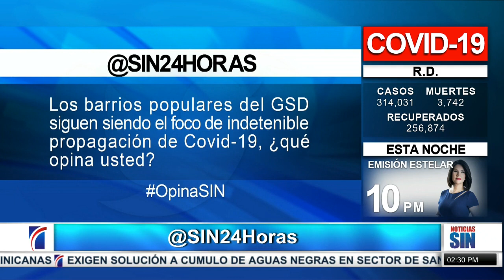PrimeraEmisión:Haitianos desesperados DNCD incauta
Momentos de desesperación vivieron pasajeros de una embarcación clandestina que naufragó frente a las costas de Las Galeras, en Samaná, cuando intentaba llegar a la Puerto Rico.